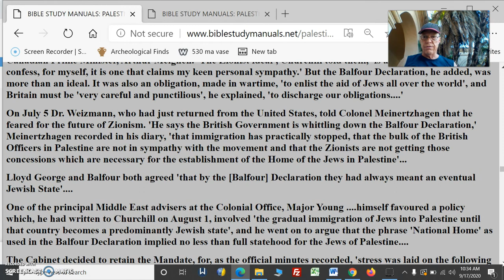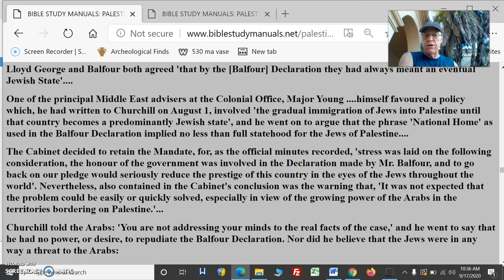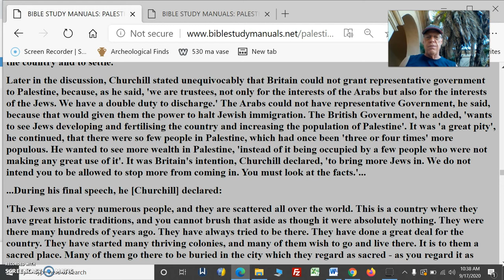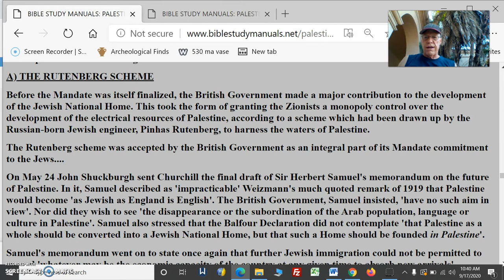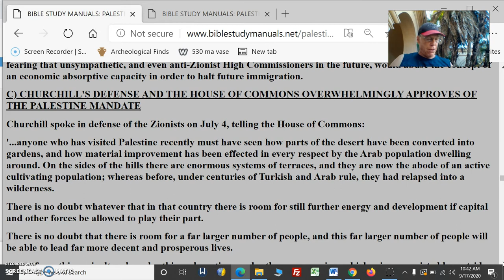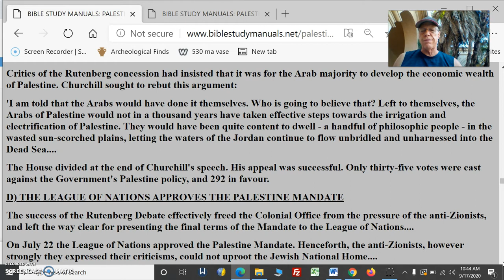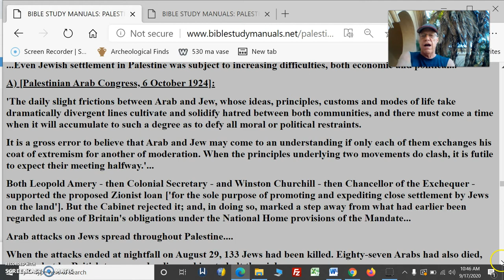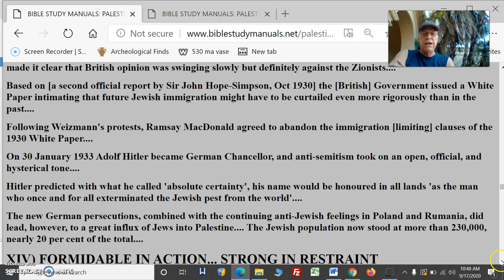Palestine Pt7 Place For The Jews ArabViolenceBritishBackDown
Palestine Pt7 Place For The Jews Arab Violence British Back Down

THE PALESTINE MANDATE SECURED

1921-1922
CHURCHILL'S DEFENSE AND THE HOUSE OF COMMONS OVERWHELMINGLY APPROVES OF THE PALESTINE MANDATE
THE LEAGUE OF NATIONS APPROVES THE PALESTINE MANDATE

PERSECUTIONS, RIOTS AND REFUGEES

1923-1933